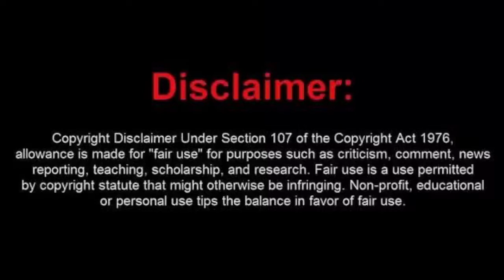Allison---Matar o morir --reaccion.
Buen punk rock desde Mexico con estos tios de Allison.